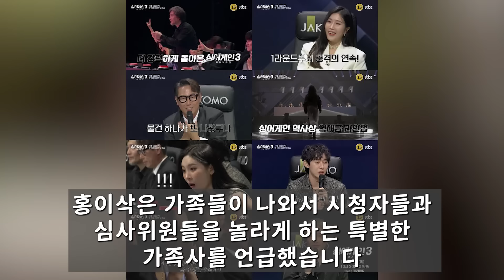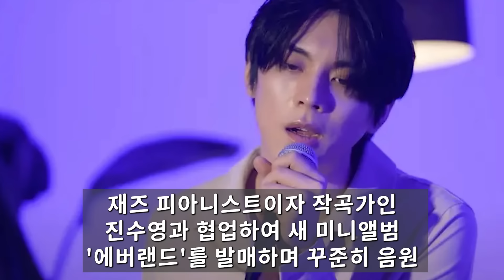싱어게인3 최종 우승자 홍이삭 아버지 정체 알고보니?! 백지영마저 놀라운 충격 가족사